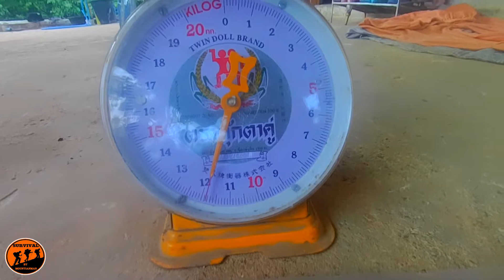ไม่ทันขึ้นต้นแม่ผึ้งหลวงลงมายำ หวงหัวน้ำงาม ๆหลามคอน ฝ่าดงเถาวัลย์ขึ้นตีตีผึ้งหลวง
Mountainman Chai ช่อง คนรักการตกปลา ท่องเที่ยว แหล่งน้ำธรรมชาติ เอาตัวรอดในป่า เดินป่า
-Love Fishing By Mountain Man
-Survival By Mountain Man
รับชมวีดีโออื่นๆ และติดตาม ได้ที่